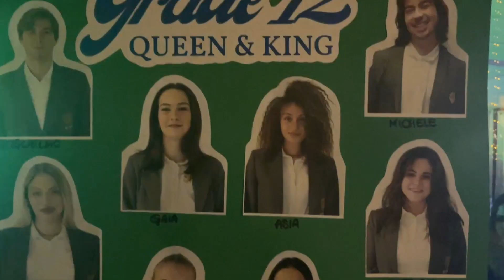WINS Hawaiian Prom Night 2023